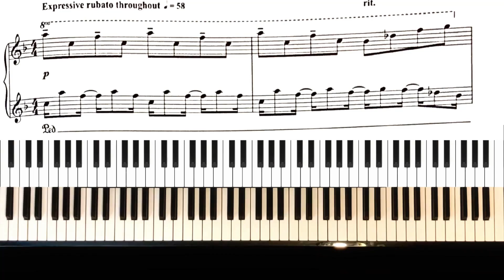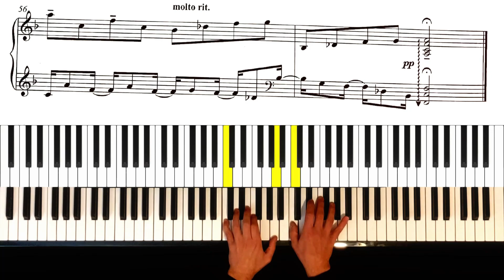TRINITY Grade 7 Piano 2023 - No Surprises (Radiohead) (Yorke, Selway, O’Brien, Greenwood & Greenwood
💗 Thanks for listening to TRINITY Grade 7 Piano 2023. Good luck with your TRINITY Grade
7 piano exam.